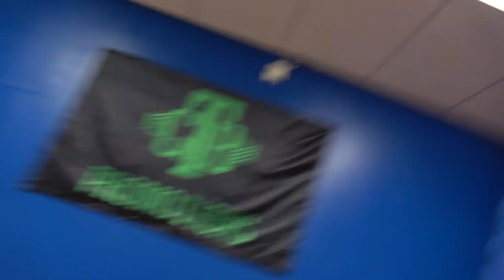brandon rios ready to walk into ring EsNews Boxing